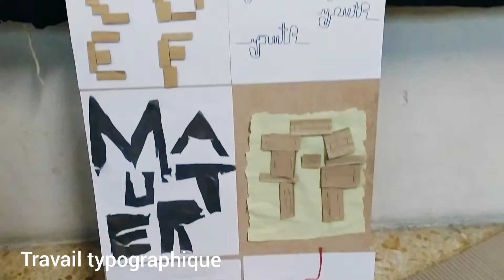Workshop Graphisme & Textile // École Supérieure de Design de Troyes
4 jours de workshop pour les étudiants de 2e année pour réinventer nos déambulations quotidiennes via des traductions graphico-textiles de cartographies imaginaires.